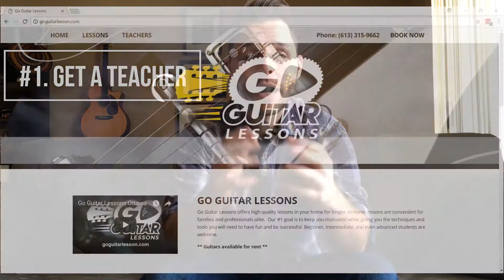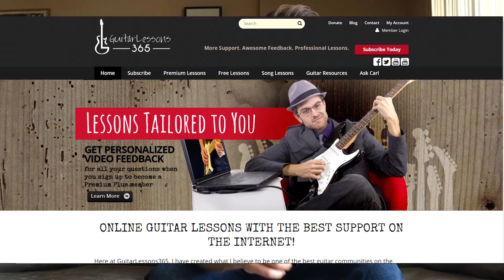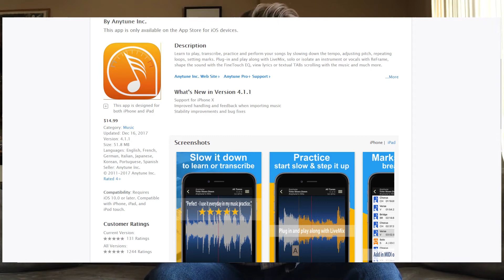Improve Your Guitar Playing With These Tips And Habits (2018)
Some good habits you should build to better guitar playing, and other tips that can help out too. I could have made this list at least 25 tips and habits long, but I decided to keep it down to only 9. Not in any order of importance.